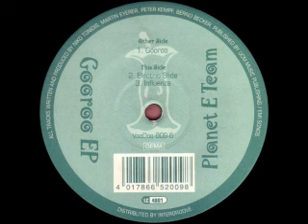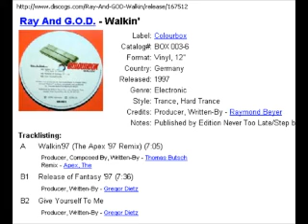MAX FM Session3 Part6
Guest slot on Jon Doe's Techno show, sometime back in 1998, Part 6 of 6.  Tracks:
1) Planet E Team - Gooroo EP
2) Ray and G.O.D. - Walkin'